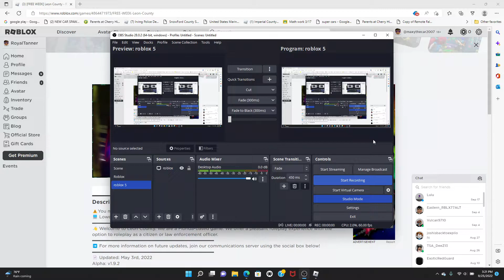Flordia Police patrol on ROBLOX